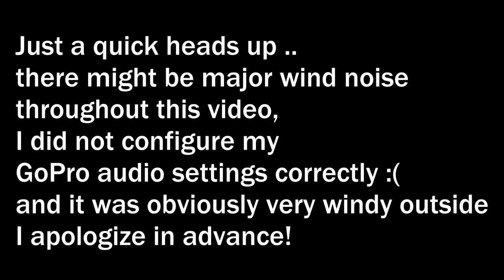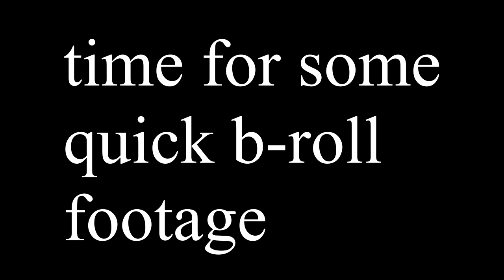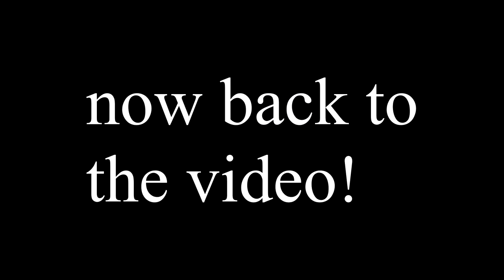Spring Fat Bike Street Ride with GoPro POV | 1440P/60FPs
Thursday April 2, 2020 - Richmond Hill Ontario, Canada. Took out my 2019 Norco Sasquatch 1 Rigid all-terrain fat tire fat bike with a GoPro HERO5 Black Edition filmed in a first-person pov over by Lake Wilcox, Oak Ridges. Fat-Bike street bike VLOG ride along with some off road back woods and forestry scenary plus at the scene of a homicide crime!
ChrisBeBallin AQUPAS YouTube Channel